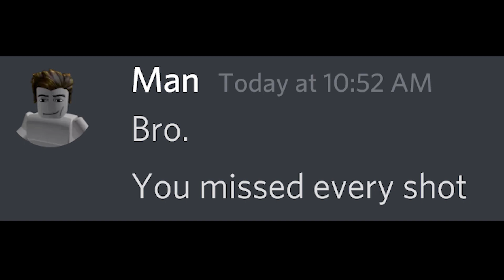How Kit Players Acts Like.. (Roblox BedWARS)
This Is How Players Act Like Using Certain Kits..